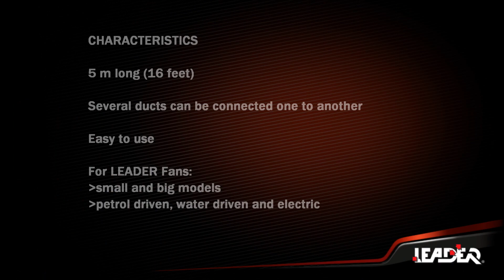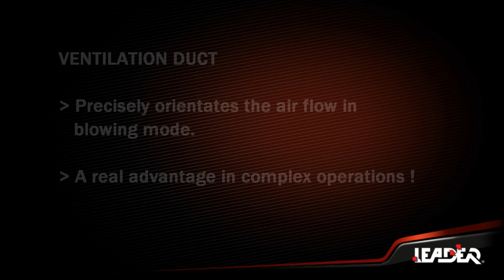Ventilation duct for LEADER fans